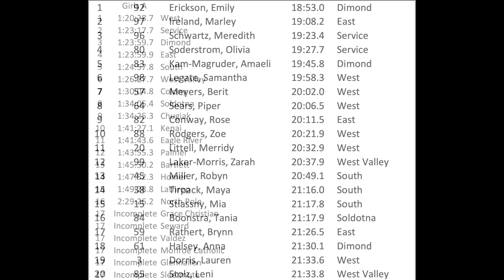ASAA Alaska State Ski Classic Girls 5K 2023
Emily Erickson (Dimond 18:53), Marley Ireland (East 19:08) and Meredith Schwartz (Service 19:23) lead in the Alaska Championship windy day-1 5K Classic Interval start at Kincaid Park February 23, 2023.